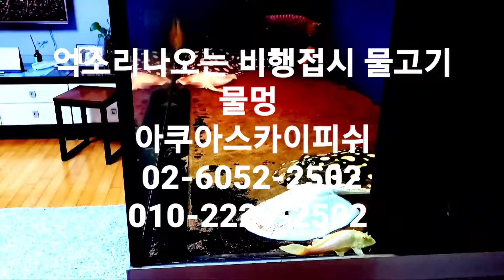억소리나오는 비행접시 물고기 물멍 아쿠아스카이피쉬 02-6052-2502 010-2220-2502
아쿠아스카이피쉬는 대한민국 최고의 블랙, 화이트, 스노우, 플래티넘 다이아몬드 가오리 브리딩장과 홍용 금용 전시장 입니다.
용과 가오리는 궁합이 잘 맞는 합사어 입니다.
용과 가오리에 관심있으신분은

아쿠아스카이피쉬
서울 은평구 응암로 307-1 지하1층
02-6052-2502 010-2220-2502